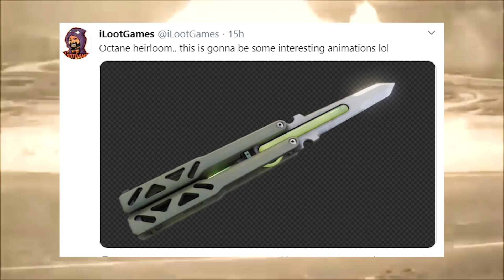*NEW* OCTANES HEIRLOOM KNIFE LEAKED!! - NEW Apex Legends Funny & Epic Moments #248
Apex Legends Funny Moments Montage: *NEW* OCTANES HEIRLOOM KNIFE LEAKED!! - NEW Apex Legends Funny & Epic Moments #248

We Hope You Enjoy This Apex Legends Moments Video, Featuring the Best Apex Legends Funny Moments, Apex Legends Epic Moments, Apex Legends WTF Moments, Apex Legends Highlights, Apex Legends Fails, Apex Legends Glitches, Apex Legends Trolls, and More in this Apex Legends Montage! You Can Also Find Highlights of Apex Legends 10 IQ and Apex Legends 300 IQ Plays, plus Funny Moments & Glitches & Fails in this Apex Legends Highlights Montage!

➥ Apex Legends Moments Music Sources:
Epidemic Sounds

✔ Apex Legends Video Credits:
● Published By: Jeremy - Gaming Curios
● Produced By: Jeremy - Gaming Curios
● Edited By: MrJCorbs